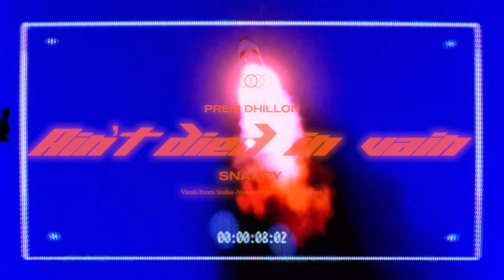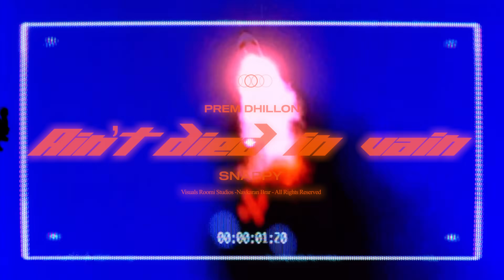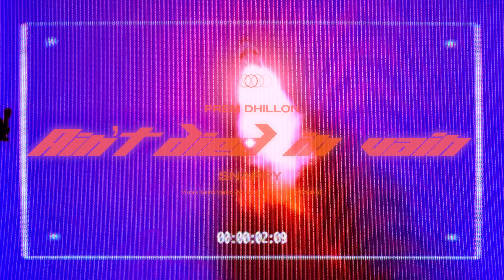Ain't Died in Vain - Official Video | Prem Dhillon | Snappy | Tribute To Moosewala | New song 2022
♪ Amazon Music

Song - Ain't Died in Vain
Singer/Lyrics/Composer - Prem Dhillon
Shots By - Tdot films
Video / Artwork - MM Designs
Mix & Master - Rass
Distribution - ABC Digital
Online Promotions - Gold Media
Label - Prem Dhillon